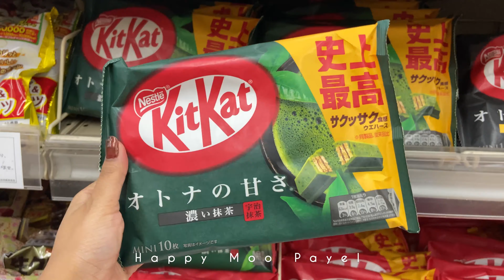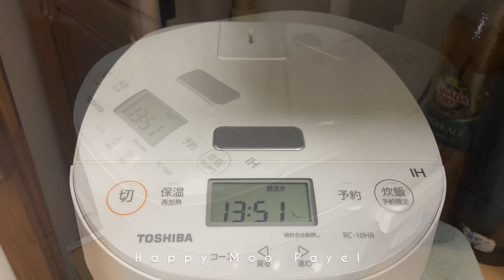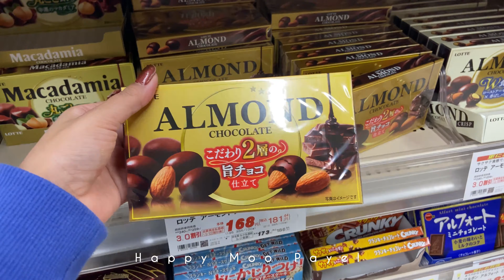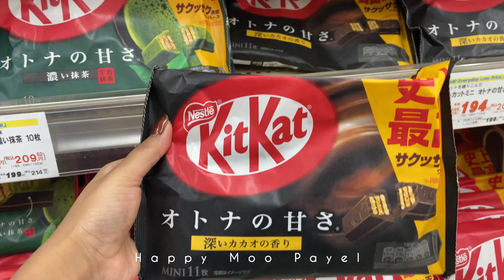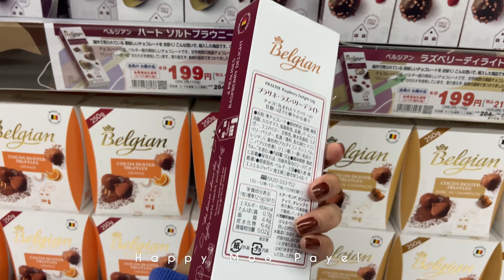শেষ মূহূর্তে নিলাম….বাড়ির ছোটোদের জন্য কিছু চকলেট🍫🧿 জাপান Vlog